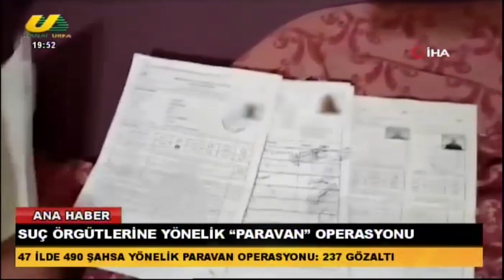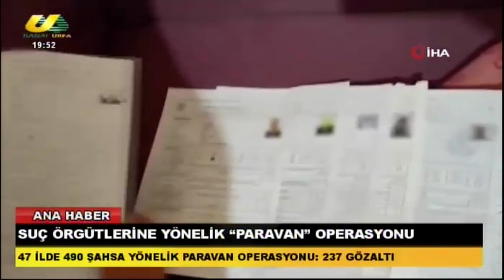FATMA KIRMIZI İLE ANA HABER 13.06.2023